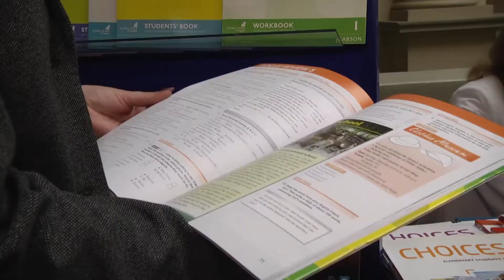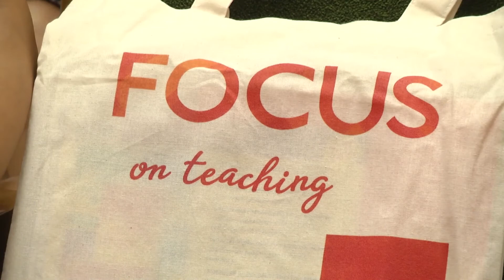Семінар "Bring your learning into Focus" на телебаченні